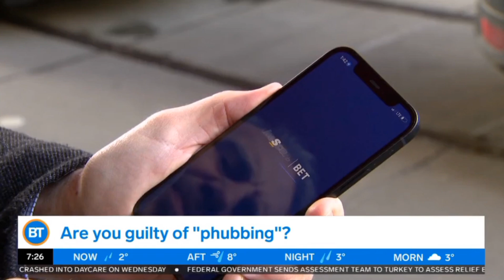Citytv: Breakfast Television: Newschat (1)